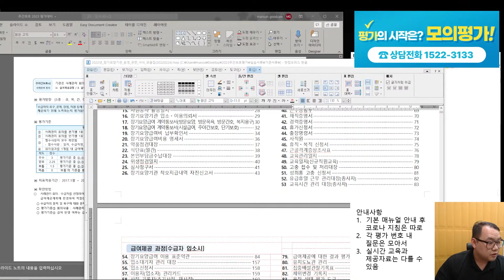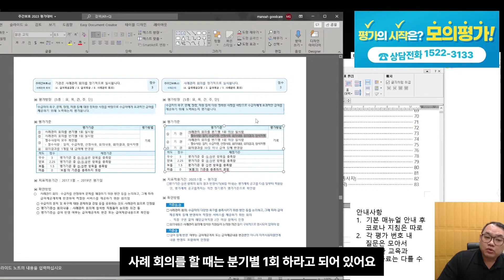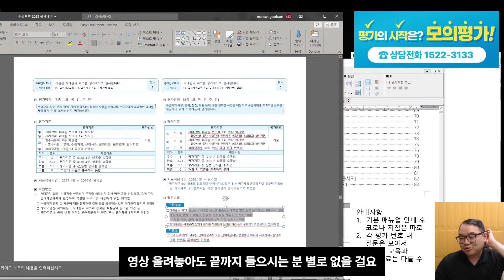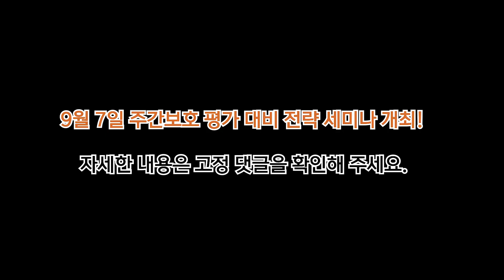[주간보호 평가]사례회의록 이렇게 반영하세요